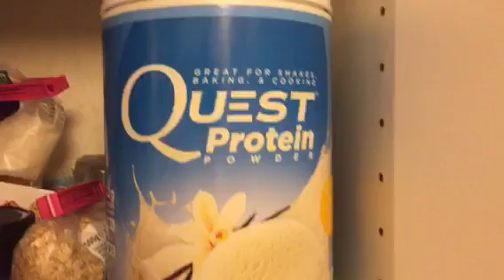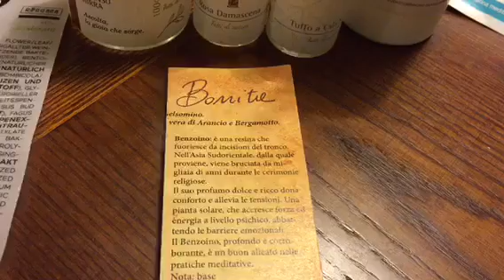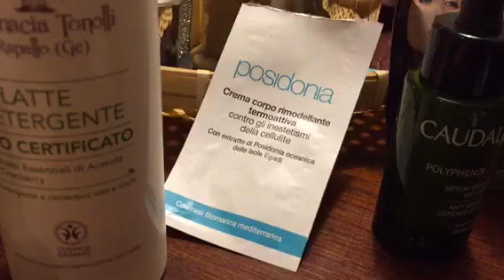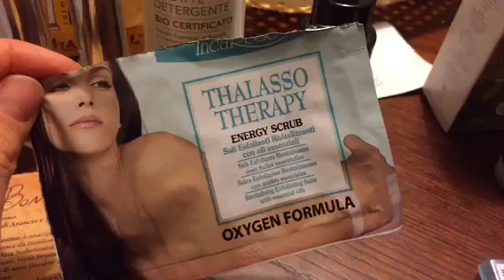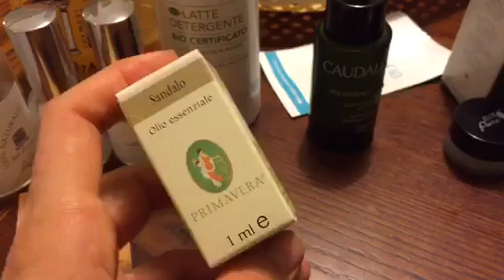Colazione, snack e prodotti vari: di tutto un po'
Pezzetti di giornata e i prodotti finiti degli ultimi mesi!

👉 Ti ricordo che hai fruito gratuitamente di questo video e delle risorse in esso contenute.

Il mio obiettivo è condividere informazioni utili nel campo del benessere a 360°, pronta a riconsiderare la mia opinione, alla luce di nuove evidenze. Ritengo valori fondamentali il rigore metodologico nella ricerca, l’onestà intellettuale e una sempre viva attenzione critica. Essi rappresentano la guida per esplorare e comparare le strategie di benessere che ci sono proposte oggi. Occorre, infatti, essere capaci di intercettare trappole, manipolazioni, marketing e fake news, che facilmente suggestionano le persone, creando illusioni e sfiducia e minando fatalmente le relazioni interpersonali!
My goal is to share useful information in the field of holistic well-being, ready to reconsider my opinion, in the light of new evidence. I believe in methodological rigor in research, intellectual honesty and an ever-keen critical attention as fundamental values. They represent the guide to explore and compare the wellness strategies that are proposed to us today. In fact, it is necessary to be able to intercept traps, manipulations, marketing and fake news, which easily influence people, creating illusions and spreading mistrust and fatally undermining human relationships!

Le informazioni contenute in questo canale sono pubblicate esclusivamente a scopo ricreativo. Eventuali consigli nei video non sono destinati a sostituire i servizi di operatori sanitari qualificati e non sostituiscono in nessun caso un parere medico. Si consiglia di consultare il proprio medico o un professionista in merito alle questioni relative alla salute, in particolare per quanto riguarda diagnosi o cure mediche.

The information in this YTChannel is posted for recreational purposes only. The advice herein is not intended to replace the services of trained health professionals, or be a substitute for medical advice. You are advised to consult with your health and professional with regard to matters relating to your health, and in particular regarding matters that may require diagnosis or medical attention.